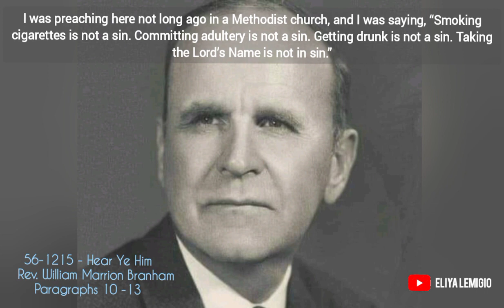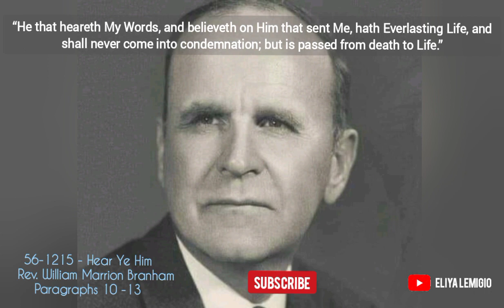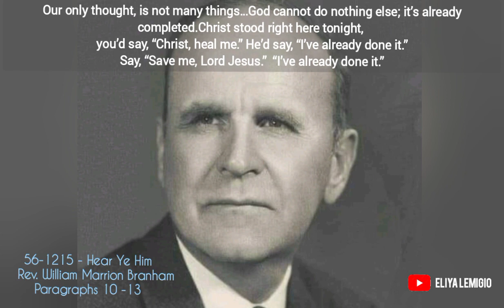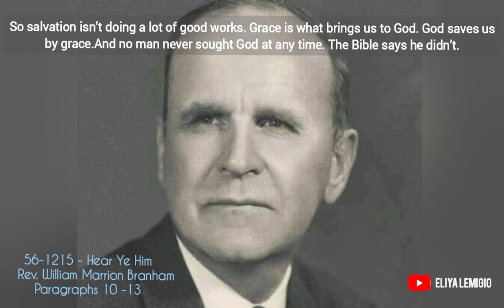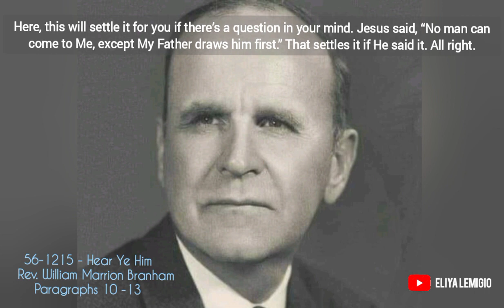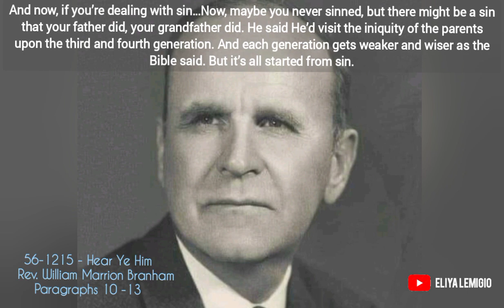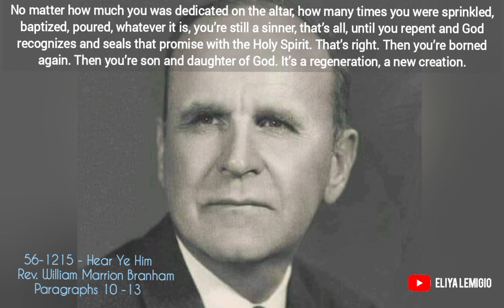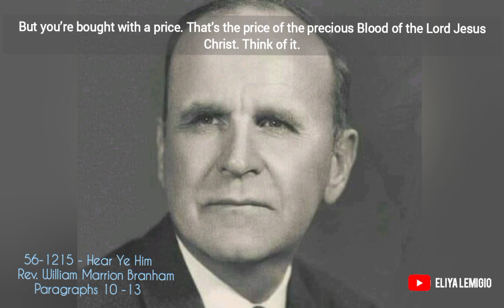Sin is unbelief || William Marrion Branham || Runyankore-Rukiga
56-1215 - Hear Ye Him
Rev. William Marrion Branham
paragraphs 10-13